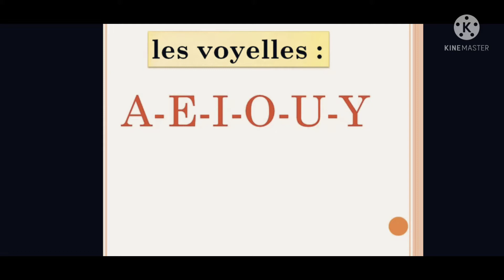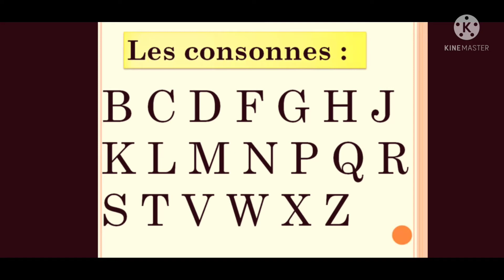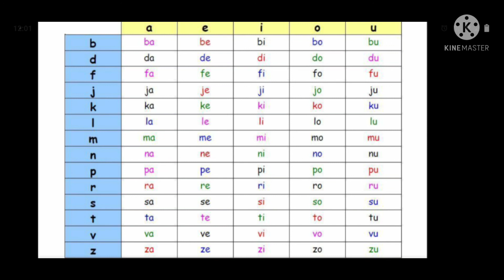2 . French உயிர் எழுத்துக்கள் மற்றும் மெய் எழுத்துக்கள்/Learn French in Tamil / DELF A1 A2 B1 B2